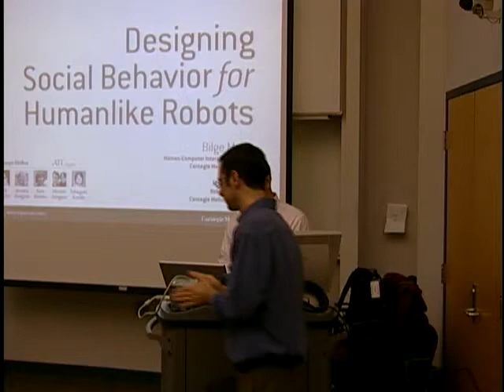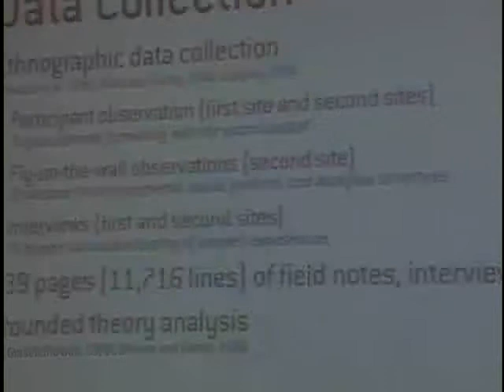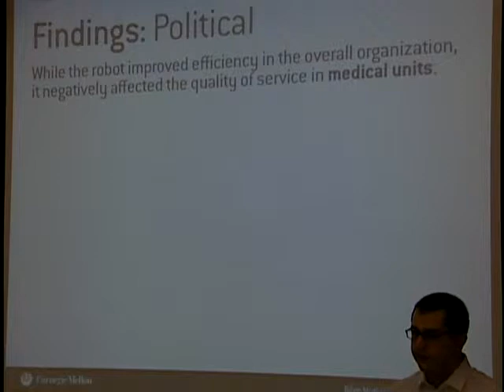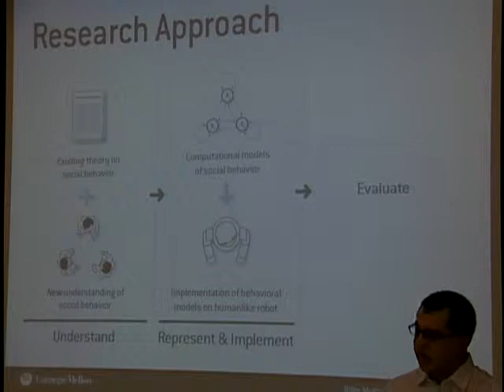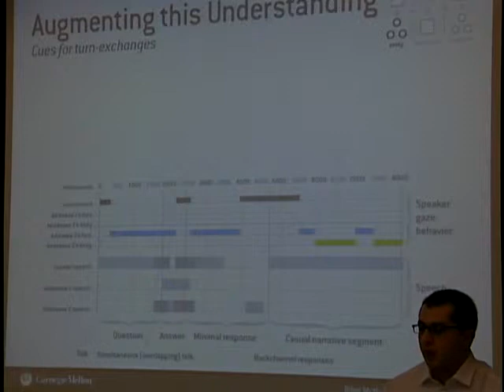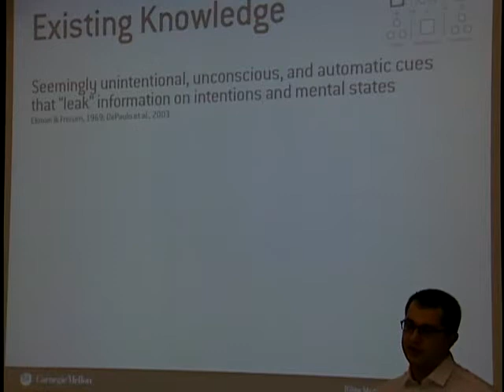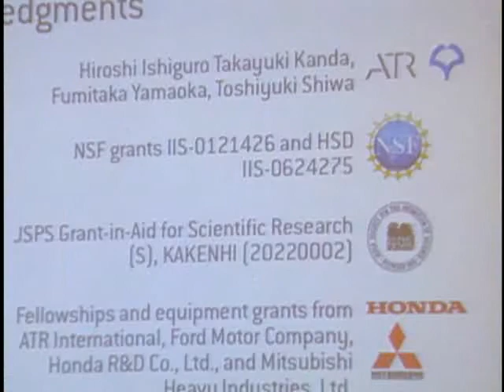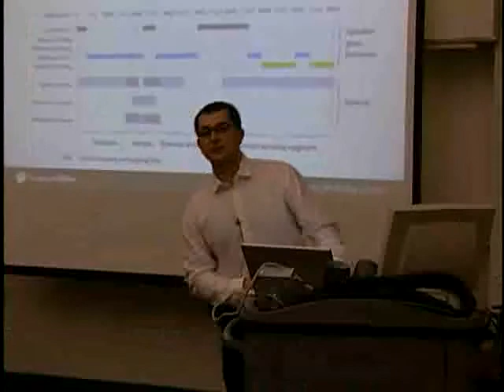RI Seminar: Bilge Mutlu (2009)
RI Seminar: Bilge Mutlu